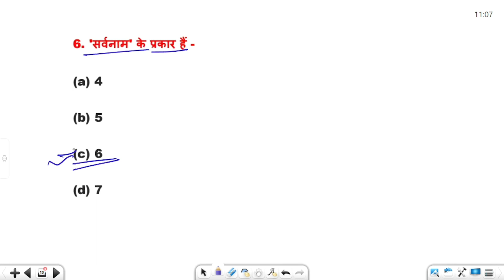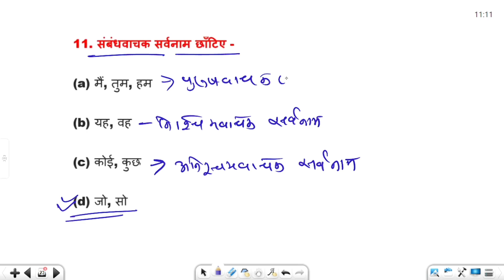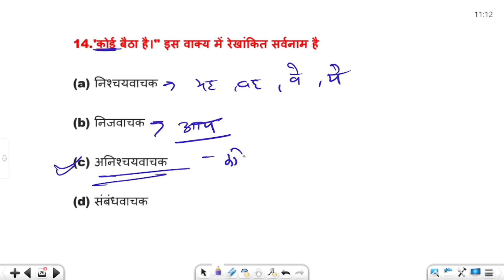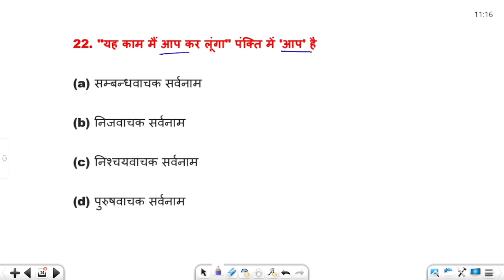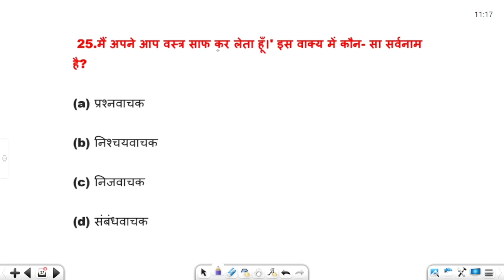UP Constable Hindi | Hindi For UP Police | UP Police Hindi Practice Set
◈ Share your favorite Topic in the comments section.

up police hindi syllabus 2023
up police hindi rojgar with ankit
up police hindi class ankit bhati
up police hindi class 2023
upsi hindi class 1